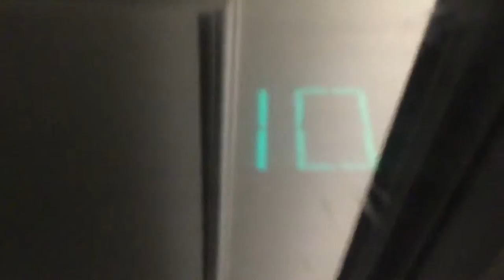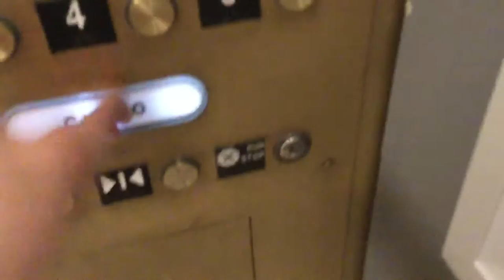Otis Elevonic 411M Elevators@Caesar's Palace Julius Tower Las Vegas, NV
Originally Houghton in the Roman Tower, one serves a 15th floor that has no code for the indicator as it still shows 14 and doesn't beep for that.  But that elevator wasn't working. 🙁🙁🙁